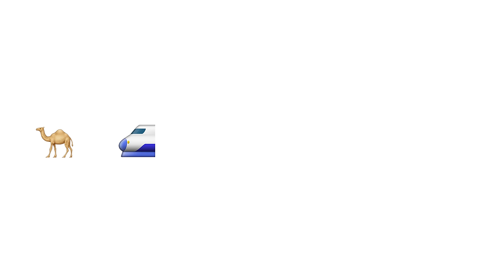WorldEmojiDay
July 17th
Grab all your emoji
It’s World Emoji Day
We’re having a party

All across the globe
Get on a plane and watch the sunset go
Everybody uses Emoji

Party popper Fireworks Balloon
Party dress Women with bunny ears
Dancing lady, it’s World Emoji Day party

It starts in New Zealand
Then spreads across the earth
You are Emoji Royalty
If Emoji day is the same day as your birth

Ride a camel
Ride a bullet train
Eat a mushroom
Kiss a bee
It doesn’t matter who you are
Everybody uses Emoji